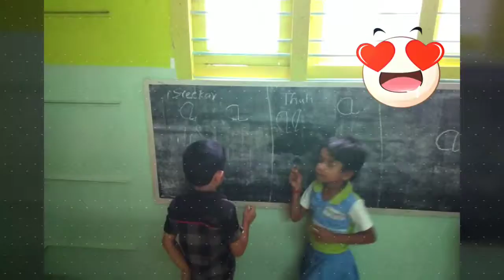1st week@ shiksha juniors Tatabad